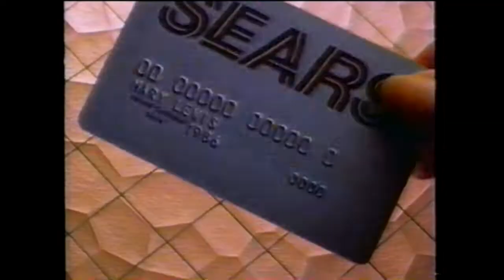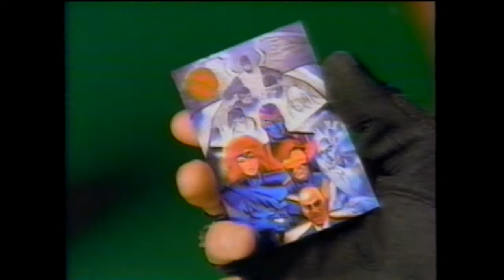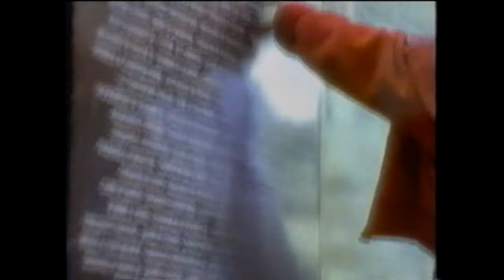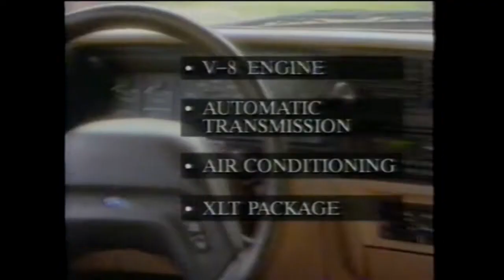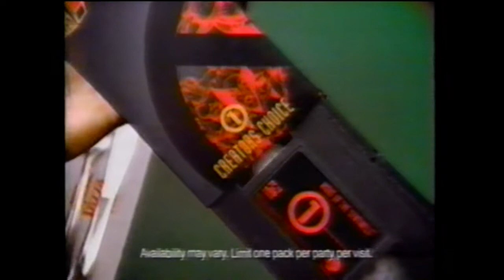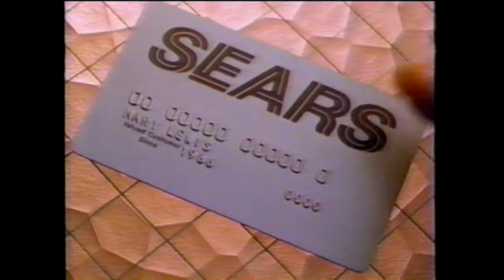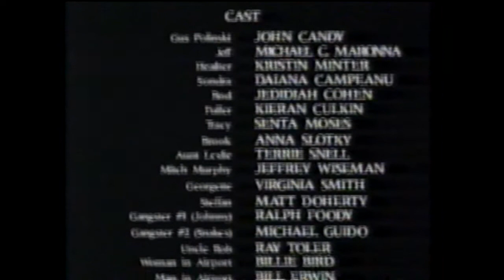WHO-13 (NBC) Commercials - November 25, 1993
Commercials aired during a Sears Family Theatre showing of Home Alone recorded from WHO-13 (NBC) in Des Moines, Iowa on November 25, 1993. Bunch of Sears ads during this particular showing.

1. WHO-13 24 Hour Update Topical
2. NBC Special bumper
3. NBC Movie of the Week Intro for Home Alone
4. Sears Family Theater "Happy Thanksgiving"
5. Mariah Carey promo
6. This is Your Life promo
7. Sears Family Theater bumper
8. Sears - Women's Nightwear
9. Sears - Dishwasher
10. Sears - Sonic Spinball
11. Sears - Men's Wear
12. Sears - Craftsman
13. Sears - Early Opening Sale
14. Back to Bonanza/seaQuest DSV/Bonanza: The Return promos
15. Doc Hollywood promo
16. Sears - Early Opening Sale
17. Sears - Charge Bonus Club
18. Sears - Brand Central
19. Timex Indiglo
20. Josh and S.A.M. TV spot
21. Ford Mustang
22. Pizza Hut
23. David Copperfield promo
24. Merle Hay Mall
25. Zales
26. Kohl's Two Day After Thanksgiving Sale
27. WHO-13 24 Hour Update topical
28. Sears Family Theater bumper (x2)
29. Sears - Softer Side/Women's Nightwear
30. Sears - Craftsman Garage Door Opener
31. Sears - RCA TV and VCR
32. We're Back: A Dinosaur's Story TV spot
33. Cotton Incorporated
34. Timex Indiglo (x2)
35. Ford F-150 XLT
36. Larry Hagman: Staying Afloat promo
37. Younker's After Thanksgiving Sale
38. Coca Cola
39. Info Madness on WHO-13 promo bumper
40. WHO Newscenter 13 24-Hour Update teaser
41. Sears - Softer Side
42. Sears - Bath and Bed
43. Wendy's Big Bacon Classic Combo
44. Sears - Dishwasher (x2)
45. Sears - Early Opening Sale (x2)
46. Mariah Carey promo
47. Venture
48. Iowa Lottery
49. K's Merchandise - 4 Hour Sale
50. WHO-13 Newscenter topical
51. Sears - Tire and Auto Center
52. Sears - DieHard Battery Sale
53. Home Alone 2: Lost in New York on VHS
54. Pizza Hut (x2)
55. Fisher Price 3 in 1 Tournament Table
56. Ford Mustang (x2)
57. Sears - Charge and Bonus Club (x2)
58. NBC promos for Mommies, Cafe American, Nurses, and Empty Nest
59. Perry Mason promo
60. Sears Family Theater bumper
61. Indiglo by Timex (x3)
62. Beethoven's 2nd TV spot
63. Sears (x2) (Early Opening Sale/Happy Holidays)
64. NBC Audio Promo for Mariah Carey
65. NBC Split Screen Credits for Home Alone (11/25/1993, partial)